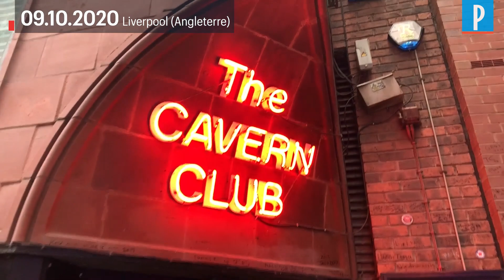Avec The Rabeats sur les traces des Beatles à Liverpool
Depuis 20 ans, le groupe de musique The Rabeats s'attachent à perpétuer la mémoire des Beatles sur scène. Les quatre français originaires d'Amiens ont pour la première fois joué au Cavern Club, le club mythique de Liverpool du début des Beatles.